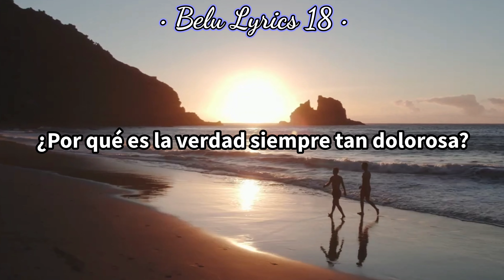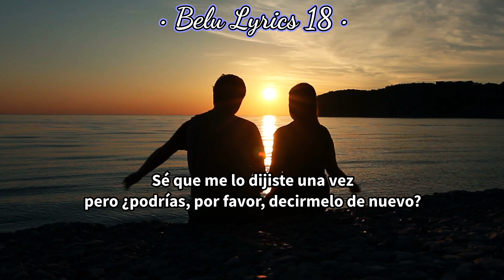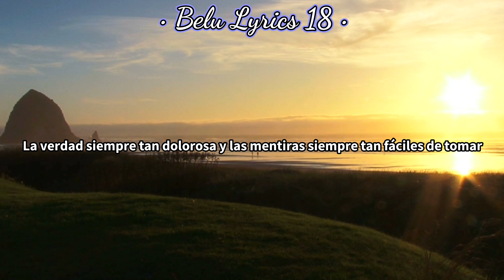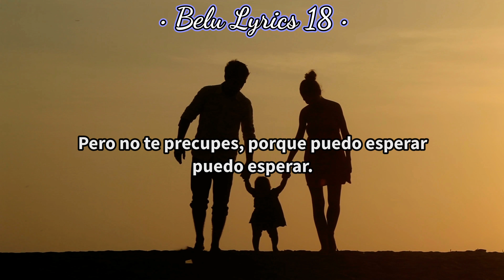Don't worry - SOJA ( Sub español)